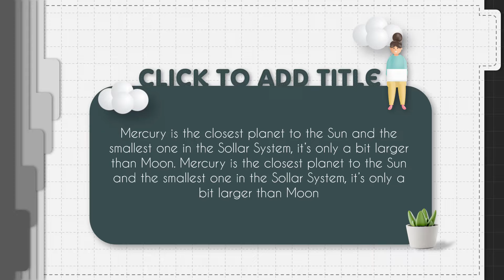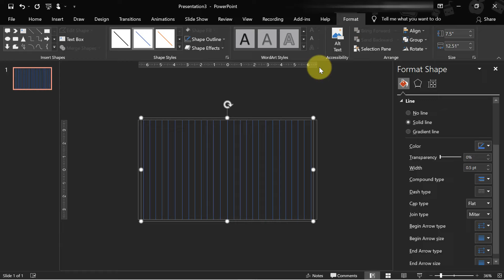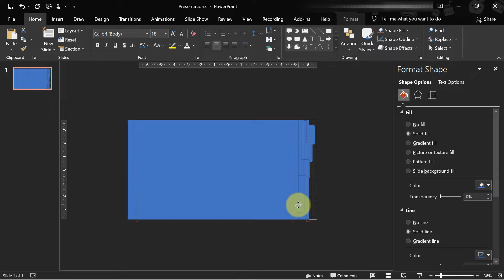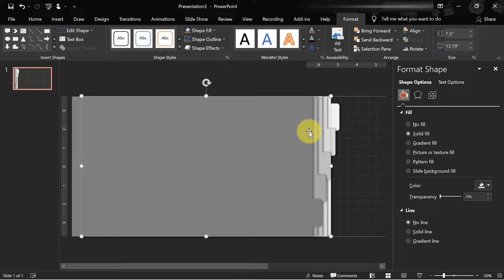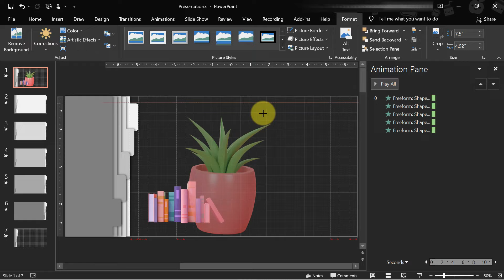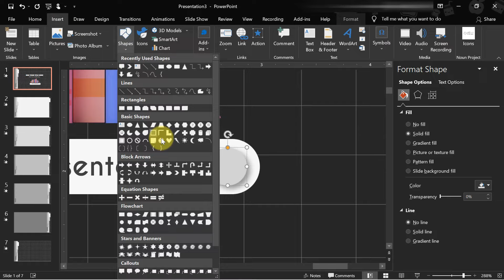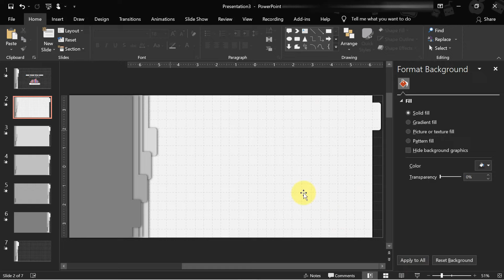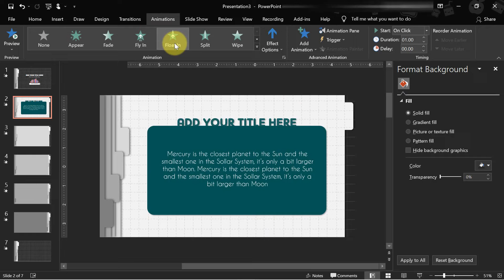AESTHETIC Monochrome PPT ANIMATED | MUDAH | SIMPLE SLIDE | FREE TEMPLATE POWERPOINT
Watch this video tutorial in FULL WITHOUT SKIP so you can find the "Password".  :)

📌 I used Morph transition in this template, which is available in PowerPoint 2019 and Microsoft 365.

(READ ME!!)
➭ Watch this video on your Youtube App.
    example:
          Combine the 2 Password : 1245✔ ( JUST AN EXAMPLE  )

Help me grow this channel as part of my motivation to create more!!
Thankyouuu  ❤️ ❤️ ❤️